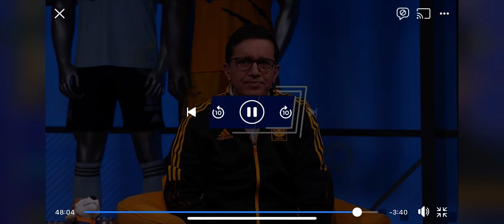Mia Fishel interview 2022